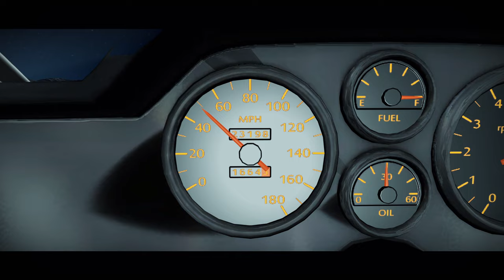DODGE The Movie (This Will Make You Cry)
Are you ready to experience the power of revenge and emotion? Buckle up and get ready for DODGE The Movie that will ignite your senses and leave you craving for more.

DODGE The Movie is a heart-pounding cinematic masterpiece that takes you on a journey through the depths of vengeance and the power of human emotion. Prepare to be captivated by the gripping story of Dodge, a tale that will leave you on the edge of your seat, yearning for more.

In this epic saga, witness the relentless pursuit of justice as Dodge, a force to be reckoned with, embarks on a quest of revenge. Through a carefully crafted narrative, DODGE The Movie delves deep into the complexities of the human spirit, exploring the indomitable will and the depths of emotion that drive us all.

Immerse yourself in a world where the lines between right and wrong blur, and where the consequences of one's actions can be both devastating and redemptive. With breathtaking action sequences, heart-stopping suspense, and emotionally charged performances, DODGE The Movie is an unforgettable cinematic experience that will leave you breathless.

Join us on this exhilarating ride as we navigate through the dark alleys of revenge, the complexities of love and loss, and the unyielding determination to overcome the insurmountable. Get ready to witness a story that will touch your soul, challenge your beliefs, and leave you questioning the very nature of justice.

Don't miss out on this extraordinary cinematic event that will redefine the genre of car stories.

I hope you have as much fun watching it as I did making it.

If you liked any of the music I made for this video, please feel free to download and use it for your own projects.